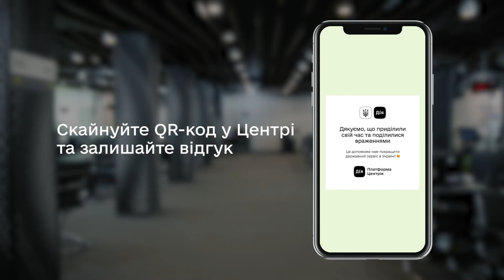Оцінка якості адмінпослуг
Бажаєте, щоб наступний візит до Центру став кращим?
Розкажіть, будь ласка, про останній